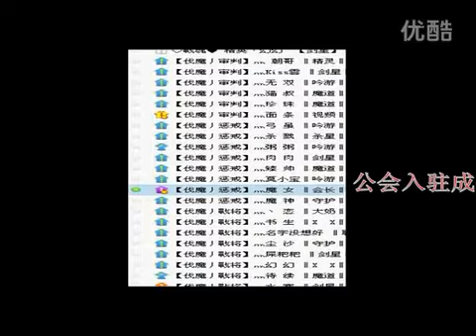Aion Cutting magic guild promotional video HD